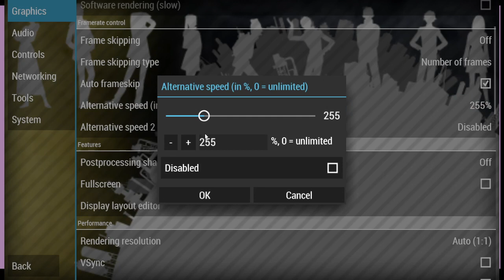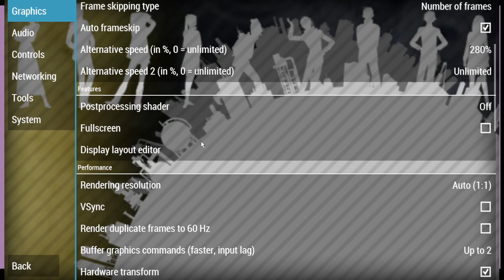Operation Star Shatter 12